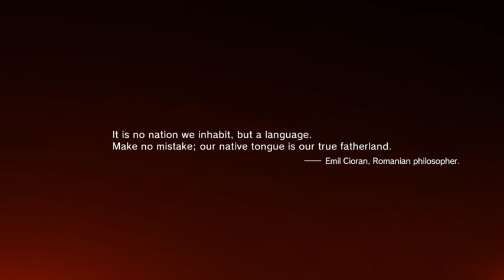The Phantom Pain - Part 1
Playing Metal Gear for the first time ever. First game in the series that I've touched so I have no idea as to what I'm doing.